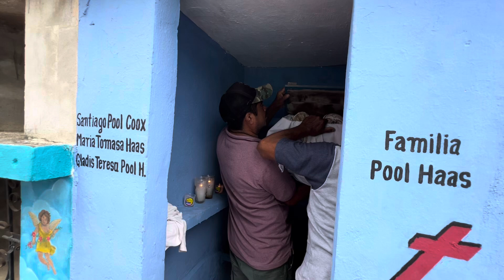TRADICIÓN ÚNICA EN MÉXICO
En el estado de Campeche, se encuentra POMUCH, donde se realiza esta tradición maya, única en México